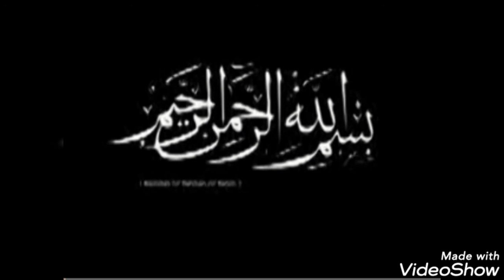DJOUGOU AT-TAWBA:Repentir 457B Sheichk.A.R.Gounou QUESTIONS RÉPONSES🔺148-156 22/04/2022-21/09/1443